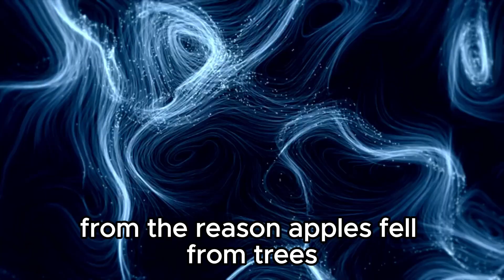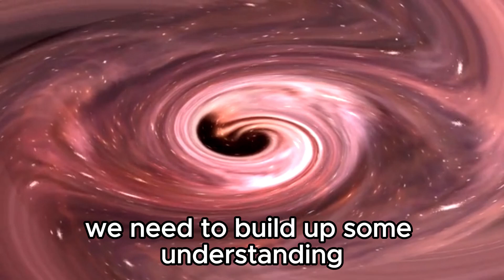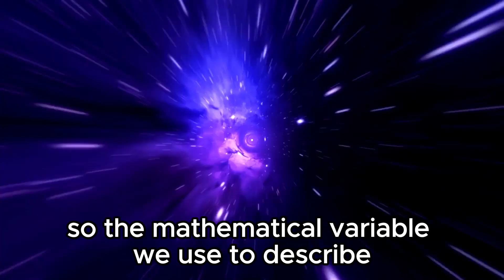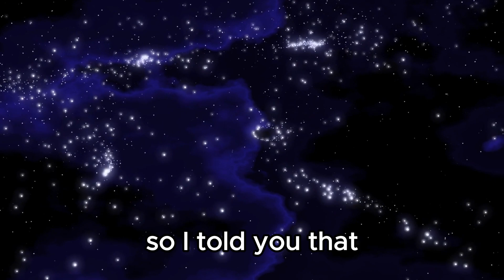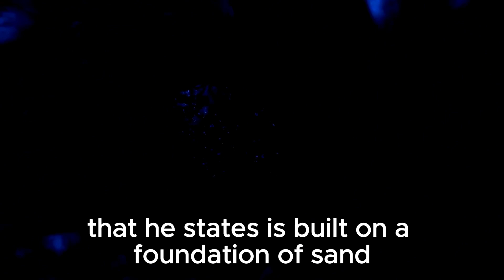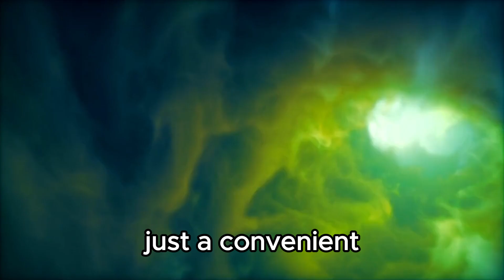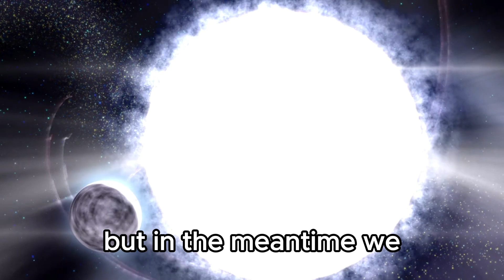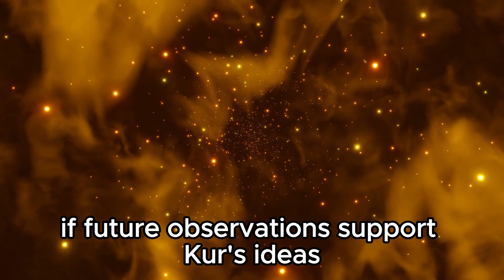We Were Wrong! Black Hole Singularities Don't Actually Exist!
🌀🚀 In a shocking turn of events, new research suggests that black hole singularities might not exist after all! This groundbreaking revelation challenges long-held theories about the nature of black holes and the very fabric of spacetime. Join us as we delve into this revolutionary finding and explore what it means for our understanding of these cosmic giants.

We’ll break down the latest scientific breakthroughs, the implications of this discovery for black hole physics, and how it reshapes our views on the universe's most mysterious phenomena. Don’t miss this eye-opening update on one of the most profound shifts in modern astrophysics!